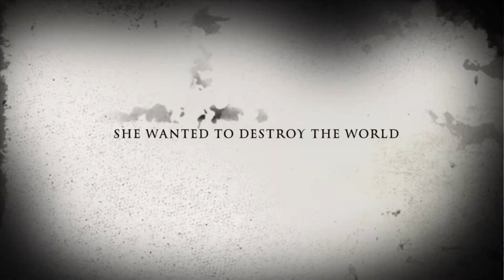Billie Horror Movie